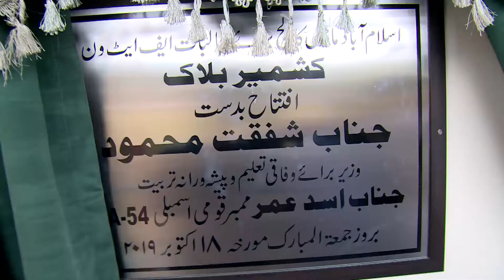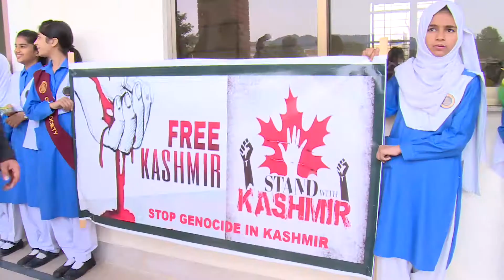Uniform National Curriculum To Be Implemented From 2020: Shafqat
Minister for Education Shafqat Mehmood says uniform national curriculum will be implemented from next year.
He was speaking at a ceremony after inaugurating Kashmir Block at Islamabad Model College for Girls in Islamabad on Friday.
The Minister said the government is taking measures to improve education system in the country.
He said seven hundred teachers will be inducted through Federal Public Commission Service.
Shafqat Mahmood said 7500 of the 11,000 out of school children in Islamabad have been admitted to schools.
He said missing blocks will be constructed in government schools and colleges at a cost of eighty million rupees.
Speaking on the occasion, PTI leader Asad Umar said work on expansion of schools is rigorously underway and new schools and colleges are also being constructed.
He said PTI believes that every child has equal rights and they must have all the opportunities to grow in life.